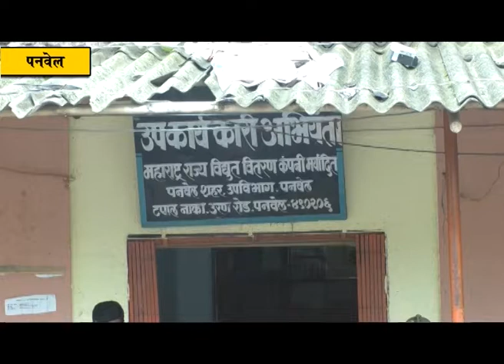पनवेल शहर महावितरण यंत्रणेचा भाजप गटनेते परेश ठाकूर यांच्याकडून आढावा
पनवेल(प्रतिनिधी) गेल्या कांही दिवसांपासून पनवेल शहरातही नागरिकांना अनियमित वीजपुरवठ्याला सामोरे जावे लागत होते. सोमवारी (दिनांक ३ जुलै) रात्री ९:२५ वाजता भिंगारी येथील महावितरणचा मुख्य वाहक तुटल्यामुळे रात्री १२:३० वाजेपर्यंत वीज खंडित झाली होती. भाजप गटनेते परेश ठाकूर सोमवारी रात्री भिंगारी येथे जाऊन माहिती घटनेची माहिती घेतली. शहर महावितरणच्या पुढील उपाययोजनांचा आढावा घेण्यासाठी त्यांनी महावितरणच्या टपालनाका येथील कार्यालयात मंगळवारी (दिनांक ४ जुलै) आढावा बैठक घेतली. यावेळी नगरसेवक राजू सोनी,नगरसेविका मुग्धा लोंढे,माजी सभापती अनिल भगत यांच्यासह भाजप कार्यकर्तेही उपस्थित होते.
         यावेळी महावितरण संदर्भातील विविध मुद्यांवर सांगोपांग चर्चा झाली. अखंड वीजपुरवठ्यासाठी महानगरपालिकेने प्रस्तावित  ८ कोटी रुपयांचा भूमिगत केबलचा प्रस्ताव मंजूर केल्यास अनेक समस्या सुटतील तसेच टपालनाका महावितरण कार्यालयामागे १० एमव्हिए क्षमतेचे २ ट्रान्सफॉर्मर बसविण्याचा प्रस्तावित ७ कोटी ६५ लाख रुपयांचा प्रस्ताव राज्यशासनाने मंजूर केल्यास शहराला अखंडित वीज पुरवठा करता येईल असे अतिरिक्त कार्यकारी अभियंता जयदीप नानावडे यांनी यावेळी सांगितले. सोमवारच्या घटनेमध्ये पाऊस आणि अंधारात काम करण्यासाठी महावितरणच्या कर्मचाऱ्यांना वेळ लागला त्या दरम्यान लोकप्रतिनिधी आणि नागरिकांनी सहकार्य केल्याबद्धल त्यांनी आभारही यावेळी मानले.
        नागरिकांशी महावितरणचा संवाद सुरु राहावा अशी आग्रही भूमिका गटनेते परेश ठाकूर यांनी यावेळी मांडली. अतिरिक्त कार्यकारी अभियंता जयदीप नानावडे यांनीही याबाबत कबुली देत तीन फोन कार्यालयात ठेवून त्यासाठी कर्मचाऱ्यांना कार्यान्वयनासाठी आदेश दिले आहेत.वीज खंडित झाल्यानंतर नागरिकांनी संपर्क केल्यानंतर किती वेळेत वीज परत येईल याबाबत माहिती यंत्रणेद्वारे देण्यात येईल.
          देखभाल दुरुस्तीची कामे दर्जेदार व्हावीत अशी अपेक्षाही  परेश ठाकूर यांनी यावेळी व्यक्त केली.  या आढावा बैठकीमध्ये सकारात्मक चर्चा झाली असून महावितरणने  अखंडित वीजपुरवठा करण्याचे आश्वासन दिले आहे. आमदार प्रशांत ठाकूर यांच्या मदतीने महावितरणाला राज्य शासनाचे सहकार्य मिळवून देऊ तसेच महानगरपालिकेमार्फतही महावितरण कंपनीला सहकार्य केले जाईल असे भाजप गटनेते परेश ठाकूर यांनी यावेळी पत्रकारांशी बोलताना सांगितले.